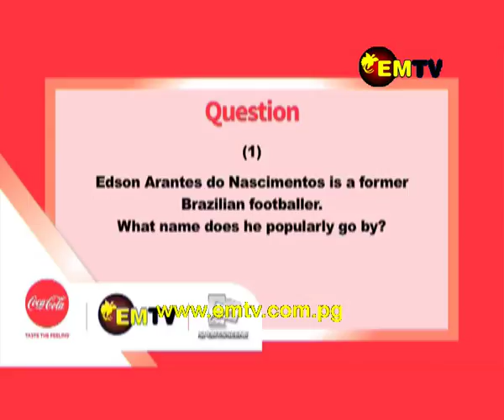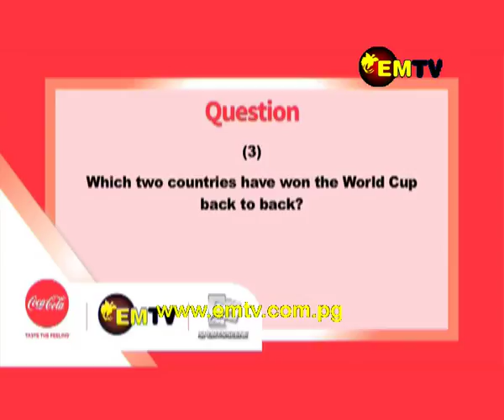Sports Scene - Episode 13, 2018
On this week’s Sports Scene episode we get up, close and personal with Pacific’s fastest woman since Mae Koime, Toea Wisil. After her controversial disqualification there was a lot of hype over why the “sprint queen” has suddenly decided quit and what really pushed her over the edge. Toea Wisil herself tells us why.

Also featuring, the showdown between Australia, Papua New Guinea, Solomon Islands and Vanuatu in the Hockey Youth Olympic Qualifiers and who gets to represent Oceania for the first time in the Buenos Aires 2018 Youth Olympic Games in Argentina come October.